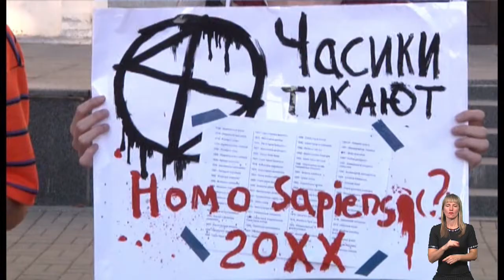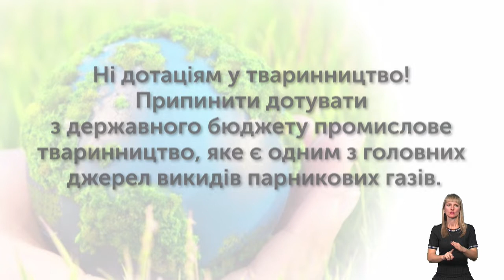Тема дня. Запоріжжя за клімат (24.09. 2019)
Ні - одноразовому пластику! Так - зеленому транспорту! Від  20 до 27 вересня світом котиться хвиля Кліматичних маршів . Як на глобальну кліматичну кризу впливати державною кліматичною політикою, локальним кліматичним активізмом та персонально відповідальним споживанням - у "Темі дня" з організаторами українського Маршу Тетяною Жавжаровою, Ігорем Зубком та Вілеттою Пядишевою.